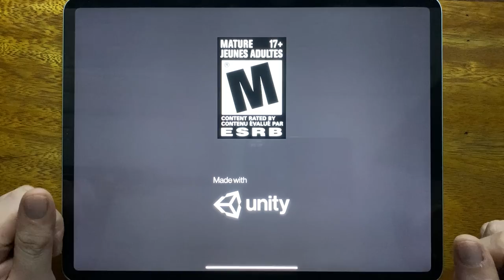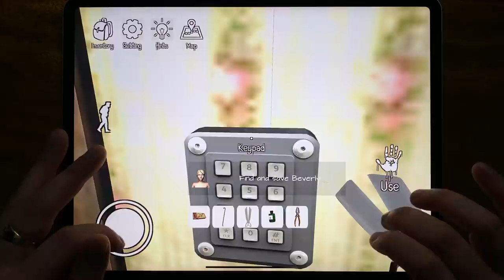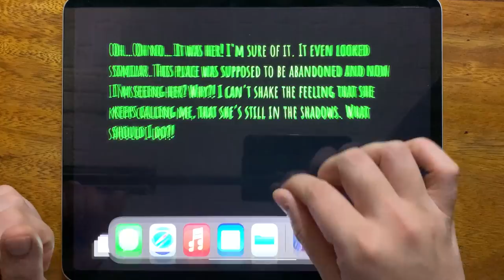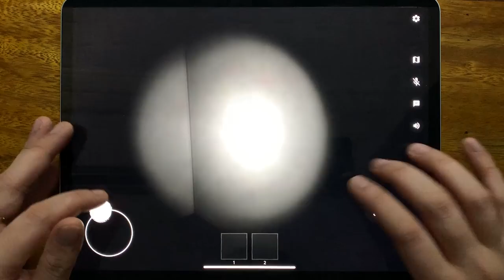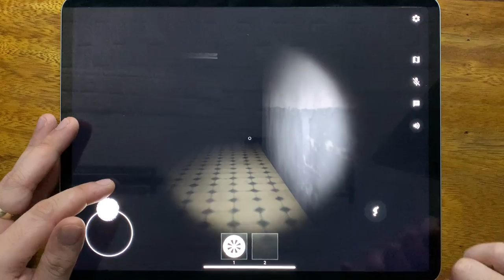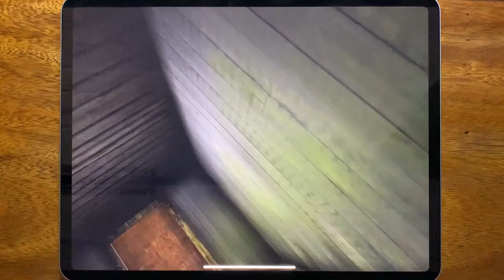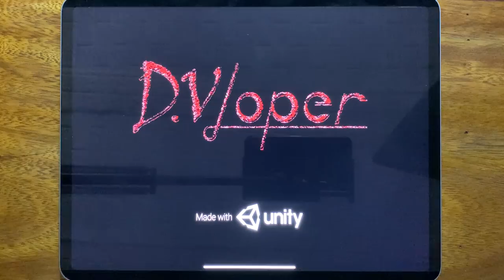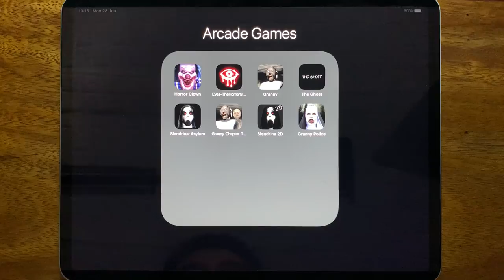It Horror Clown, Eyes The Horror Game, Granny, The Ghost, Slendrina Asylum, Granny Chapter Two....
It Horror Clown, Eyes The Horror Game, Granny, The Ghost, Slendrina Asylum, Granny Chapter Two, Slendrina 2D, Granny Police